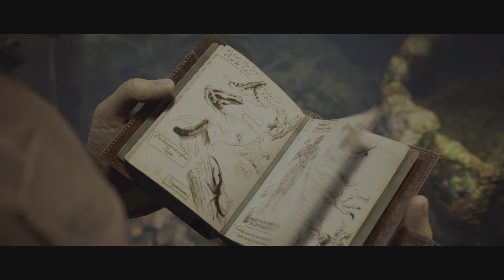Mortal Kombat 1 Story Play Uncut [Free 2 Hours Trial IN PS Plus Subscription in PS5] 4K HDR 60 FPS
Mortal Kombat 1 Story Play [Free 2 Hours Trial IN PS Plus Subscription in PS5] 4K HDR 60 FPS

Mortal Kombat 1 is free if you have PS Deluxe Subscription
enjoy a full walkthrough Story Play

Mix with Gameplay and story mode uncut..